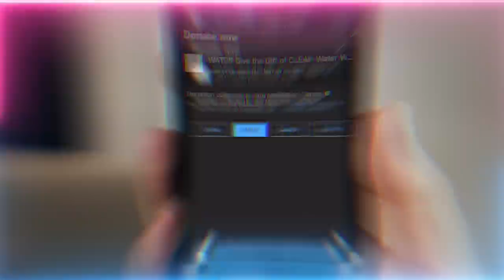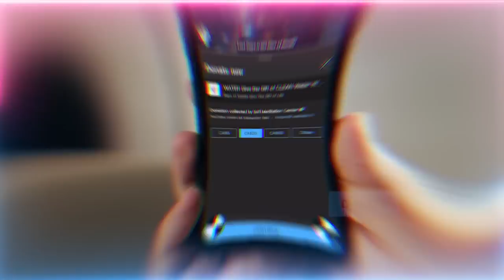Protecting Kids From Negative Energies, Evil Eye Nazar, ...etc | Sufi Meditation Center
Q&A Talk Chapters :
00:00 What to do if you're the only one who tries to guide the children in the family while the rest are Wahabis?
07:23 What is the age of maturity for children?
09:14 How do we discipline children without anger?
10:39 What’s the remedy for anger?
12:12 Isn't making TikTok videos haram (forbidden)?
14:47  How can someone suffering from OCD get relief?
18:11 What is the reality of vegan meats?
21:04 How to bring back kids who are adults back to life and love for family if they are struggling in life?
22:20 If the ones that love us are entitled to the light of the love we develop then is it the same true if we're battling darkness?
24:55 By giving too much love to the kids, won’t it spoil them? How to balance?

Recorded : 20230128